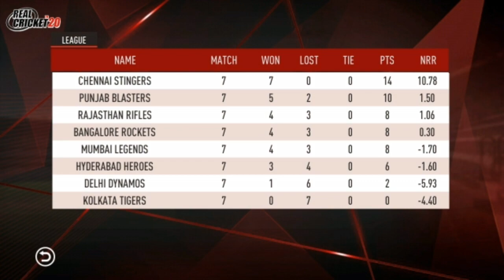Csk Vs DC IPL Match Highlights | IPL 2020 Highlights | Real Cricket 20 Gameplay